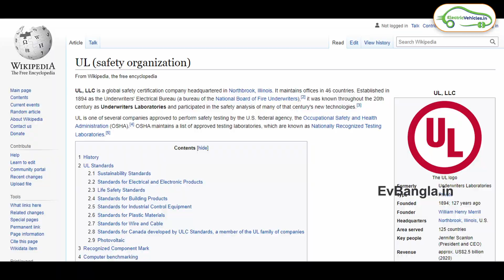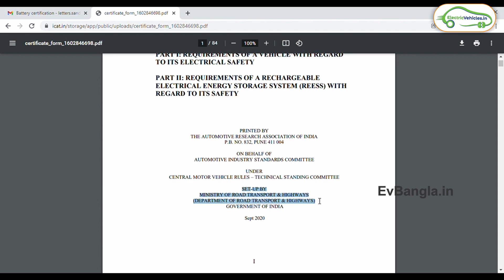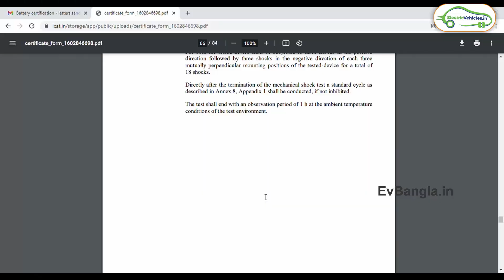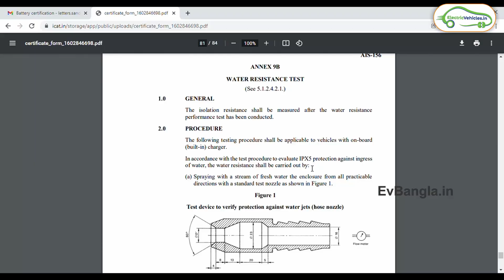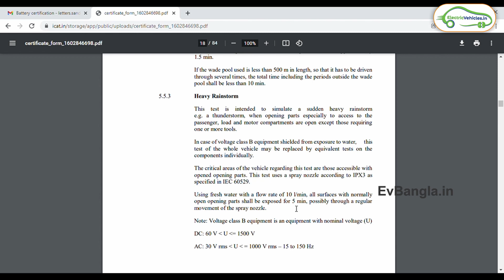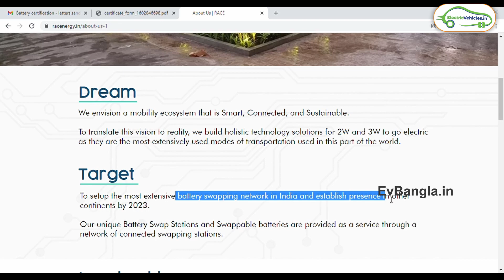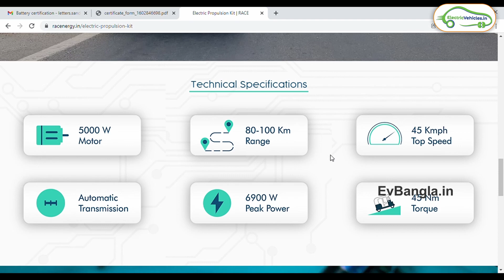Can you drive your Electric Scooter/Electric car in Flood and Rain? | AIS 156 battery testing Bangla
Testing an electric car or Electric scooters battery ensures that no accidents happen due to low quality cells or some manufacturing defects. Currently all of the Lithium Ion batteries are imported from China which is a market to everything ranging from high quality Lithium Ion cells to poor quality ones. Hence the need for battery testing arises.

The battery testing followed in US is called UL 2272. The battery test used in India is AIS 156 which is the newer test that should soon replace the old AIS 048 testing. AIS 156 is much more strict than UL 2272 and it ensures that the battery is at its best.

AIS 156 is also addressed as AUTOMOTIVE INDUSTRY STANDARDS SPECIFIC REQUIREMENTS FOR L CATEGORY ELECTRIC POWER TRAIN VEHICLES

PRINTED BY
THE AUTOMOTIVE RESEARCH ASSOCIATION OF INDIA
P.B. NO. 832, PUNE 411 004
ON BEHALF OF
AUTOMOTIVE INDUSTRY STANDARDS COMMITTEE
UNDER
CENTRAL MOTOR VEHICLE RULES – TECHNICAL STANDING COMMITTEE
SET-UP BY
MINISTRY OF ROAD TRANSPORT & HIGHWAYS
(DEPARTMENT OF ROAD TRANSPORT & HIGHWAYS)
GOVERNMENT OF INDIA
Sept 2020

The tests include -
Vibration test
Thermal shock and cycling test
Mechanical drop test for removable REESS
Mechanical shock
Fire resistance
External short circuit protection
Overcharge protection
Over-discharge protection
Over-temperature protection
Withstand voltage test
Water resistance test

Currently Revolt Motors seem to be following AIS 156 testing for their batteries. Ather is yet to confirm.

Below is a battery Pack manufacturing company from Hyderabad, India that has AIS 156 certified batteries -

RACE builds holistic technology solutions for 2W and 3W to go electric as they are the most extensively used modes of transportation

Target - To setup the most extensive battery swapping network in India and establish presence in other continents by ​2023. The Battery Swap Stations and Swappable batteries are provided as a service through a network of connected swapping stations.

Credits -

Manufacturing Plant -
Video by frank Diego from Pexels

SUV -
Photo by Nikita Volodko from Pexels
Photo by Dmitriy Ganin from Pexels